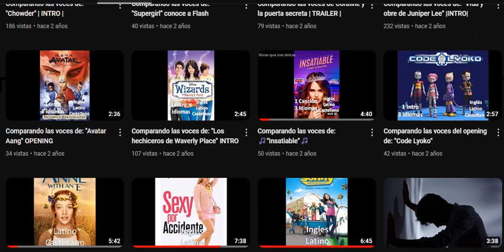Y aquí vamos de nuevo